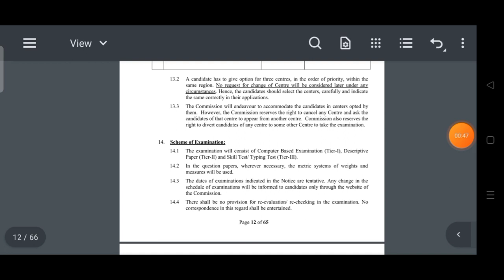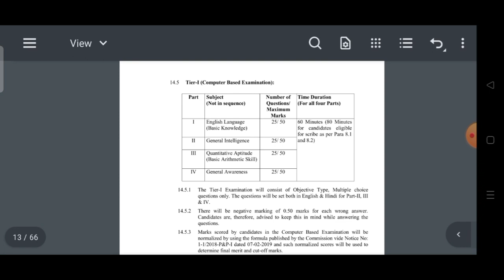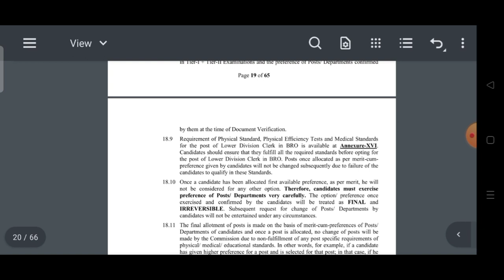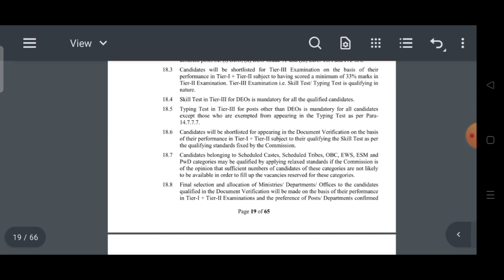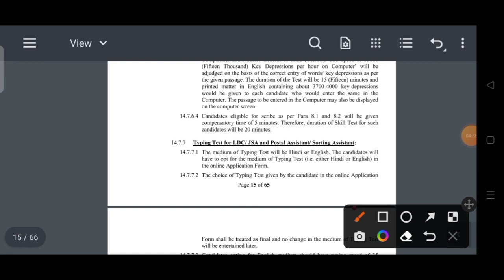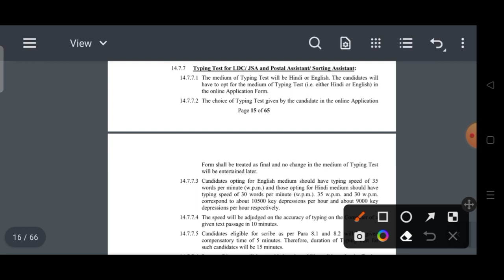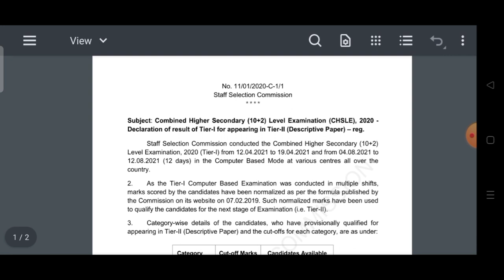SSC CHSL 2022 Final Merit List कैसे बनेगा|SSC CHSL Previous Year Cutoff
SSC CHSL TIER-1 में Normalization कैसे होगा:-